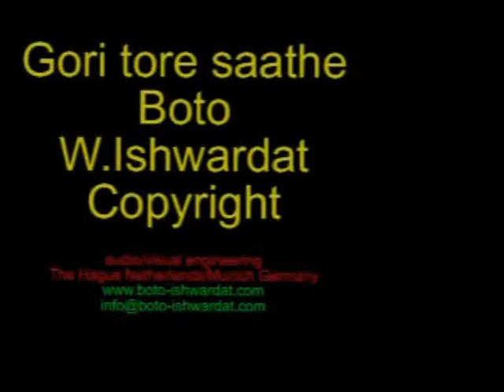Gori tore saathe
Boto Ishwardat
Composer: Boto W.Ishwardat